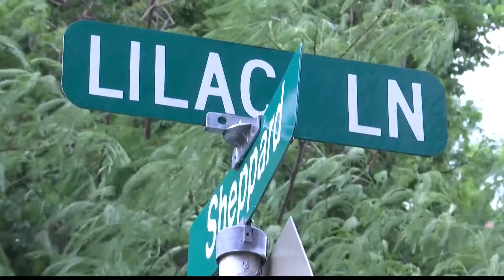Burk fire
A home in Burkburnett was fully engulfed in flames as several fire departments try to put out the fire.